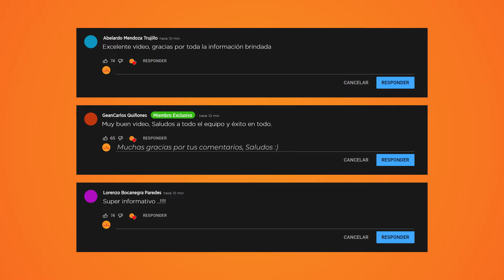Únete a PURO VOLEY y empieza a disfrutar el voleibol de otra manera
Ahora con un pequeño aporte mensual podrás acceder a beneficios EXCLUSIVOS.

Únete y empieza a disfrutar el voleibol de otra manera